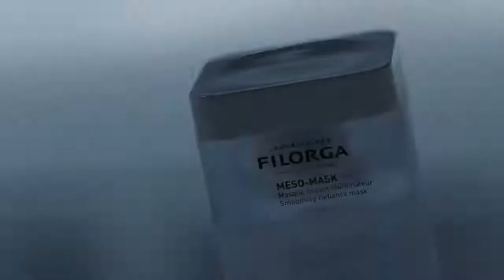[Karry Wang] 王俊凯 - Vương Tuấn Khải x Quảng cáo FILORGA菲洛嘉 22/9/2021 😍😍😍💙💙💙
FILORGA菲洛嘉